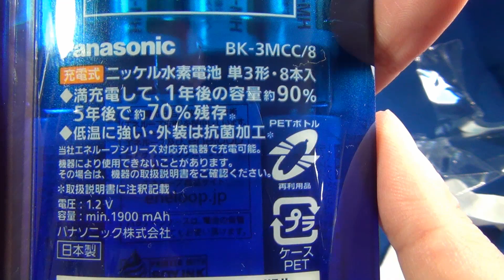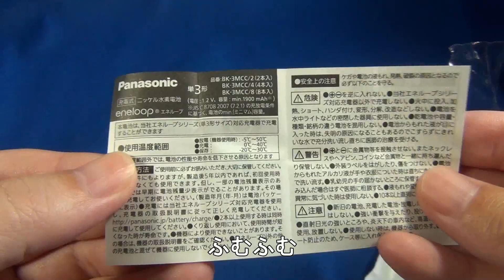デジタル戦士の弾薬「エネループ」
デジタル戦士の弾薬「エネループ」が届きました。
これでしばらく戦えます。
※充電には充電器が必要です。